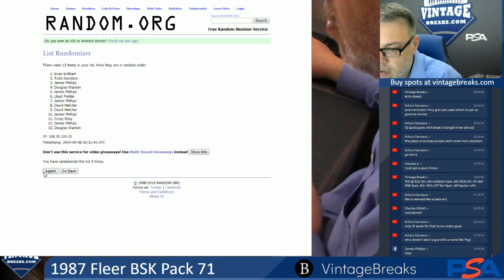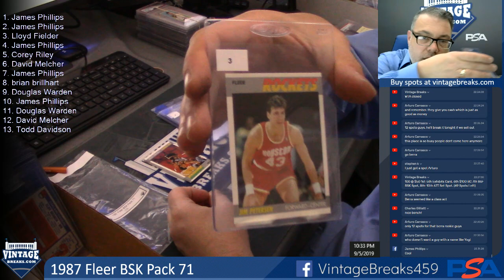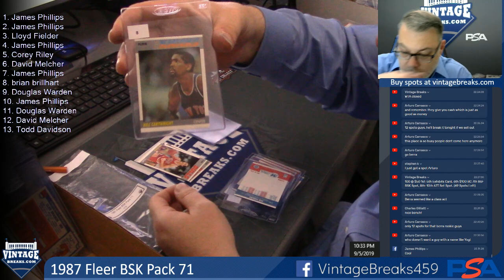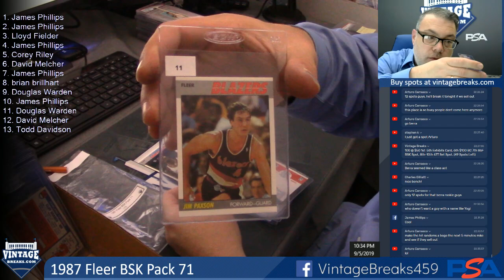09-05-19 1987 Fleer Basketball Pack 71 Break Opening Video